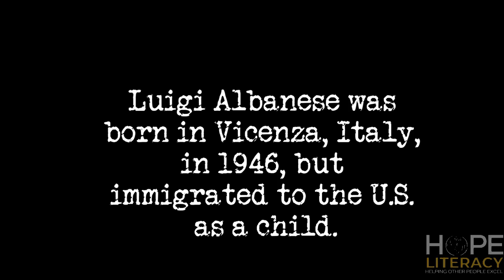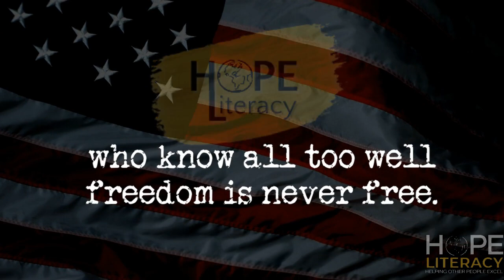Veterans Day Albanese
Veterans Day Tribute Lewis Albanese